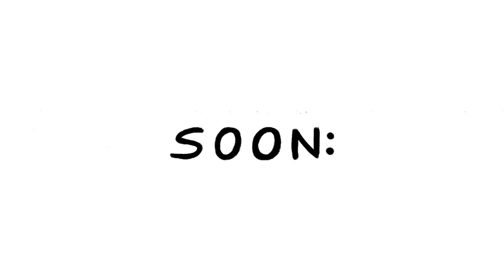Underswap Dub Compilation! (Undertale Comic Dub)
We had to do it eventually. Underswap is so cute. BLUEBERRY IS MY SON. WHY HAVEN'T WE DONE THIS YET. SCREAMS.

WE DO NOT CLAIM TO OWN ANY OF THE ART SHOWN, ALL ART CAN BE FOUND HERE:

WE DO NOT CLAIM TO OWN ANY SOUND EFFECTS OR MUSIC USED, ALL MUSIC USED CAN BE FOUND HERE: